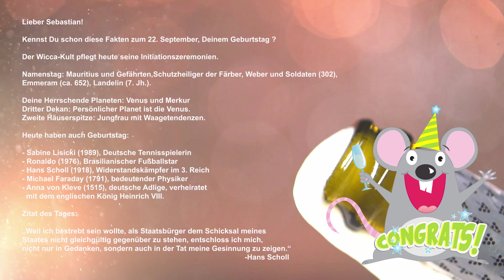Happy Birthday, lieber Sebastian ! (22. September)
Alles Gute zum Geburtstag, lieber Sebastian (22.09.)